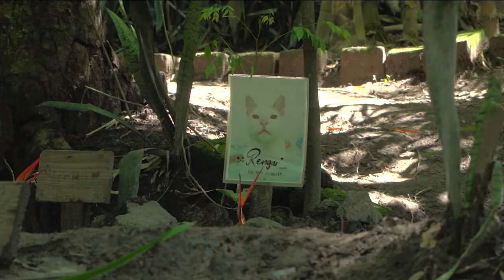Cementerio de mascotas en El Salvador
🇸🇻 “Aquí los acompañamos con el dolor”. Te platicamos sobre este cementerio para mascotas ubicado en El Salvador.